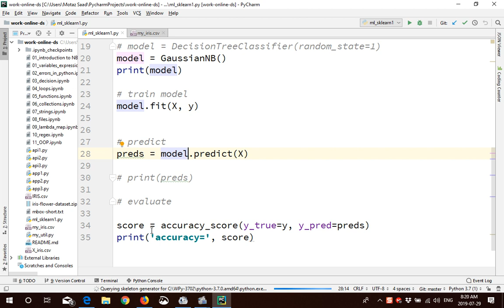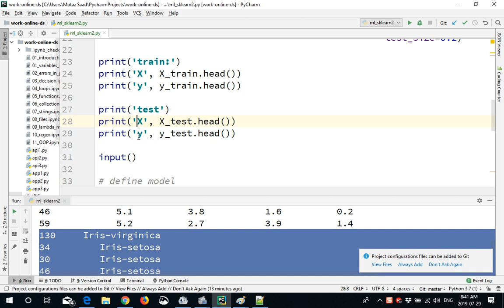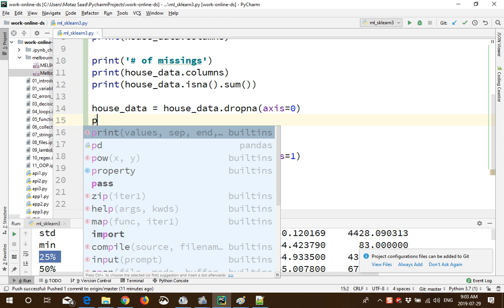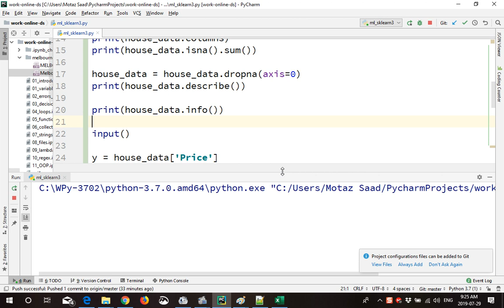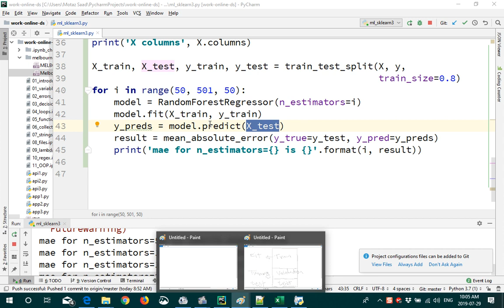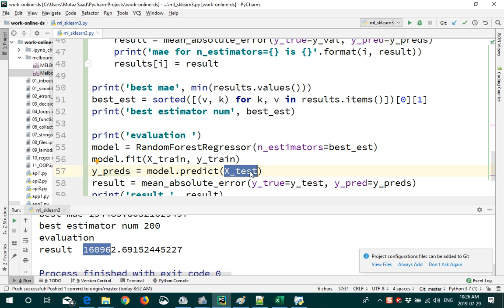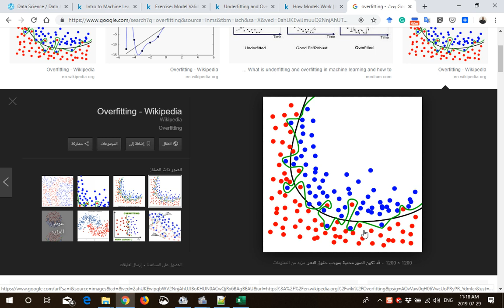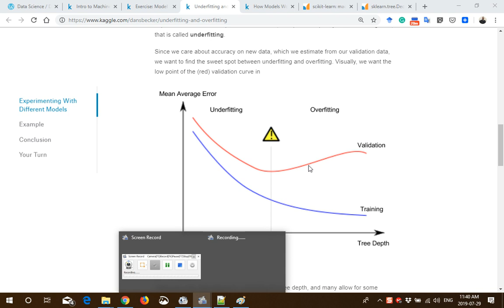10 Python DS Evaluate ML Models with SkLearn